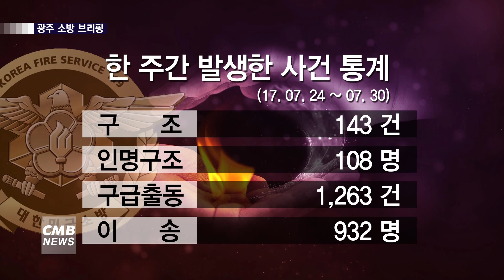[광주뉴스][소방브리핑] 아파트 지하 기계실 불...23명 병원 이송